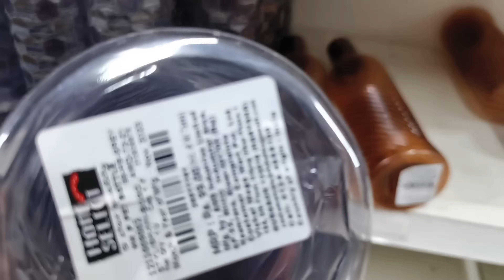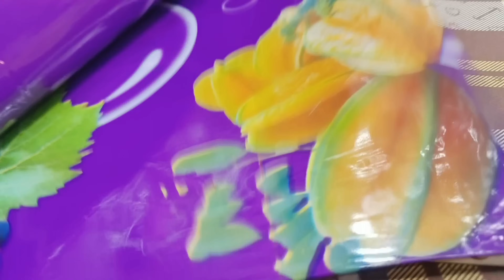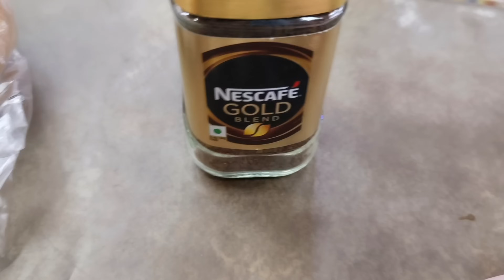কোথায় হারিয়ে যাই আমি মাঝে মাঝেই,? তোমরাই দেখো আমি ঠিক করেছি না ভুল?